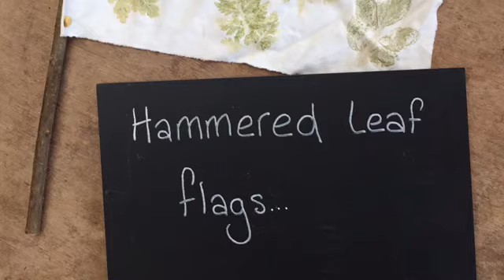WildEastDevon Outdoor Activity: Leaf Flags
Learn how to make a leaf flag from the Wild East Devon Education Rangers